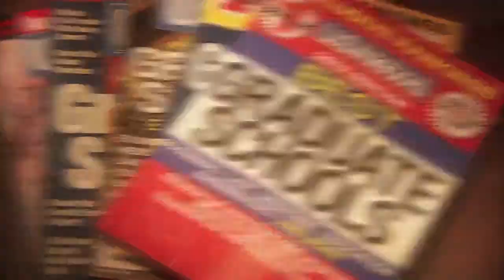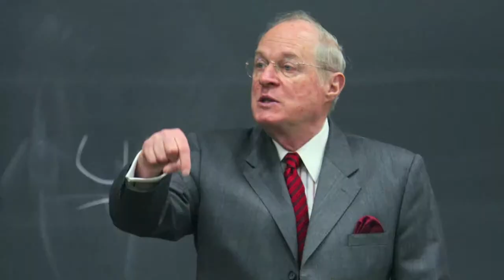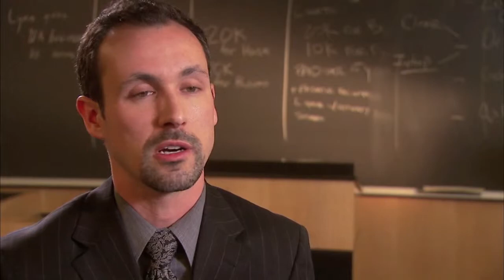Local to Global: Expanding the borders of legal education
An overview of Pacific McGeorge School of Law.